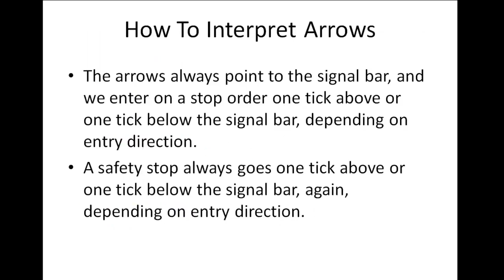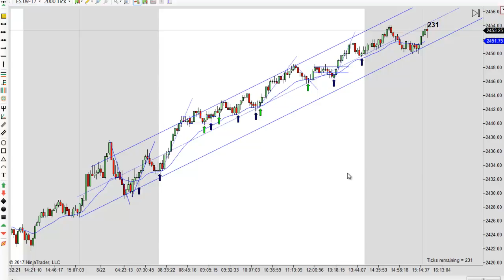Day Trading Second Entries 08-22-2017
Learn the power of day trading second entries. Futures, stocks and forex trading contains substantial risk and is not for every investor. An investor could potentially lose all or more than their initial investment. Risk capital is money that can be lost without jeopardizing ones’ financial security or life style. Only risk capital should be used for trading and only those with sufficient risk capital should consider trading. Past performance is not necessarily indicative of future results. Our full risk disclosure can be found